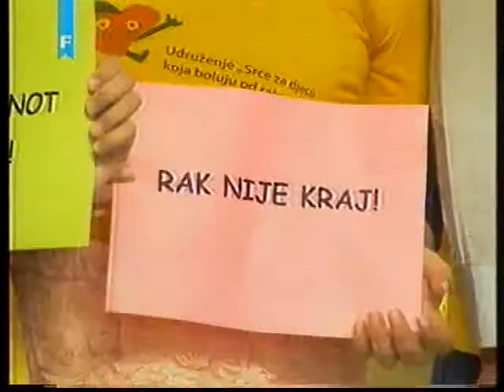Asmir Begovic sa djecom FTV